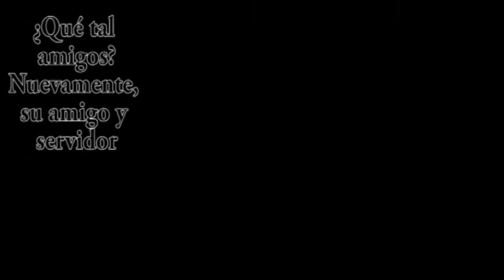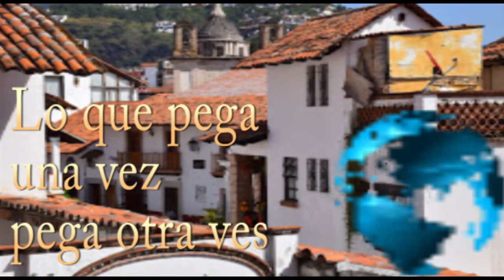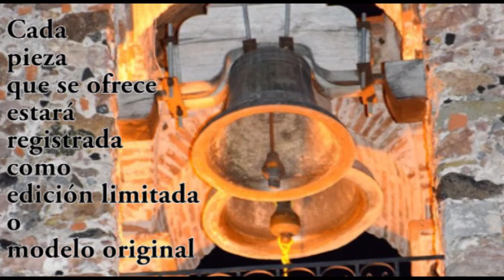Taxco Renacimiento Industrial